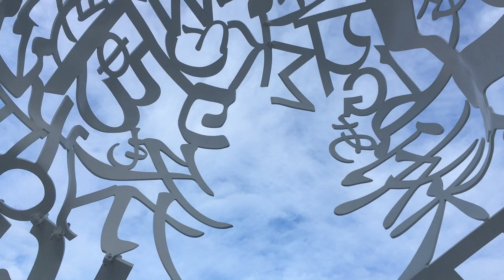Podcast #595 - source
This week, a sculpture by Jaume Plensa